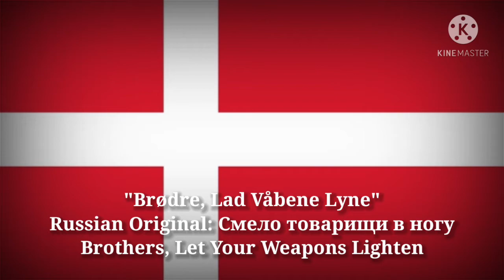Brødre, Lad våbene lyne - Brothers, Let your weapons lighten (Danish Lyrics Ver. & English Trans.)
Lyrics & Version in Denmark:

Brødre, lad våbnene lyne,
slaget, det sidste, er nær.
Sejrenes dag er i syne,
brødre, for arbejdets hær.

Vi, der er kommet fra dybet,
brødre af kval uden mål,
hærdes i kampen mod krybet,
bliver som klinger af stål,

Knyt den bevæbnede næve,
Brødre, vi kæmper for fred
lad ej som trusler den svæve,
lad den som lyn flamme ned.

Andre tog magten og æren,
sliddet var levnet til os,
brødre, men arbejderhæren
byder tyrannerne trods.
brødre, men arbejderhæren
byder tyrannerne trods.

Op nu! Det melder og maner,
tronerne styrter i grus,
under de blodrøde faner,
bygger vi fremtidens hus.